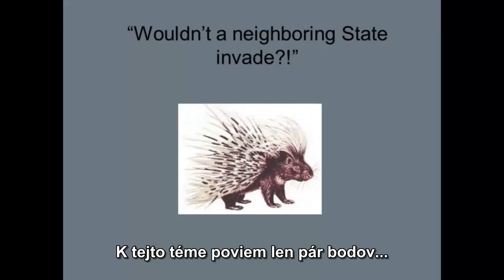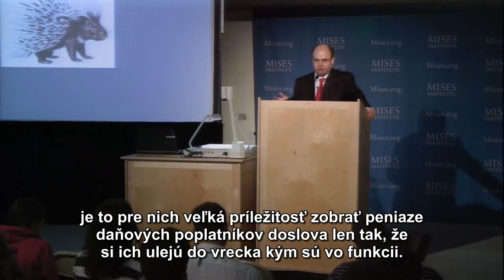Bob Murphy - Invázia susedných štátov (Právo a slobodná spoločnosť časť 6/6)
Robert P. Murphy je ekonóm rakúskej ekonomickej školy a prednáša pre Ludwig von Mises Institute.